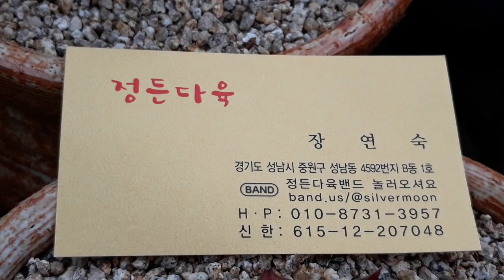내.외국매니아들이 많이찾는다는 창.묵은둥이 국민다육 '모란정든다육'탐방(2부)